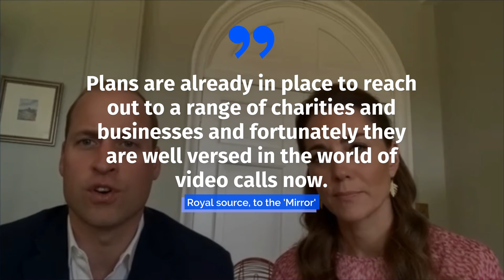Prince William and Kate Middleton Won't Return to Kensington Palace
Prince William and Kate Middleton
Won't Return to Kensington Palace.
As England enters its third national lockdown due to a surge in COVID-19 cases.
the Cambridges have decided to stay
where they've been since Christmas —
their Norfolk home, Anmer Hall.
Their children, Prince George, Princess Charlotte
and Prince Louis won't return to school either.
Instead, William and Kate have
already resumed homeschooling.
The royal family intends to continue to support its citizens any way it can.
The family is committed to working together to help the country through the next stage of the crisis, Royal source, to the 'Mirror'.
Plans are already in place to reach out to a range of charities and businesses and fortunately they are well versed in the world of video calls now, Royal source, to the 'Mirror'